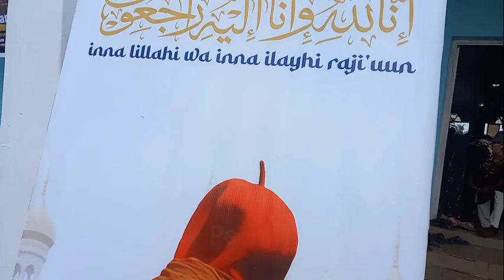Watch The 8 Days Fidau Of Alhaji Atanda Erinfolami In Abeokuta